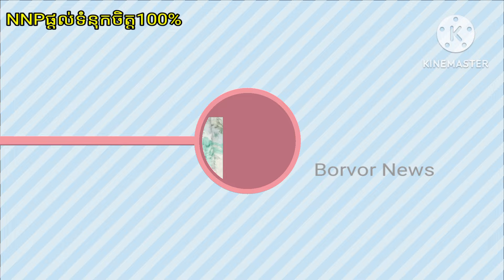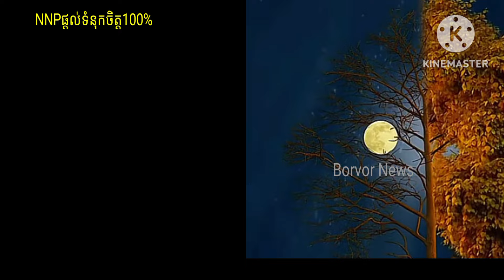ទោះបីចប់កុងត្រាក៏នៅធ្វើការជាមួយគ្នា , តាចេក...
Even though the contract is over, they still work together, Ta Chek ...